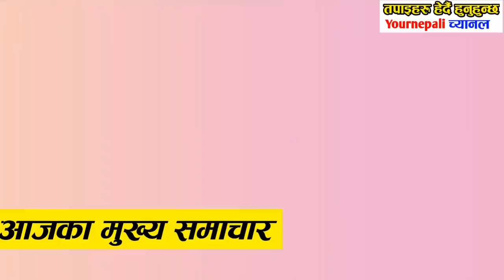Morning News Balen Shah,Chitwan, Pokhara,Nirbachan Update, आजका मुख्य समाचार,